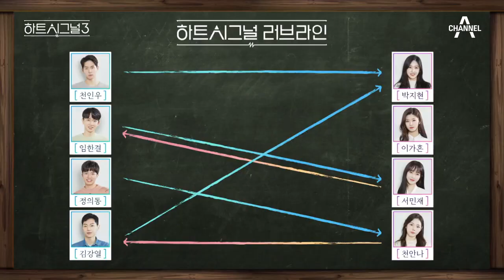이상형 인우 vs 매력남 강열, 지현의 최종 선택은? | 러브라인 추리게임 하트시그널 3 15 회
강열♥지현
두 번째 커플 탄생!

러브라인 추리게임 하트시그널 시즌3

7월 15일 수요일 밤 9시 50분에는
하트시그널3 '스페셜' 방송이 진행됩니다.